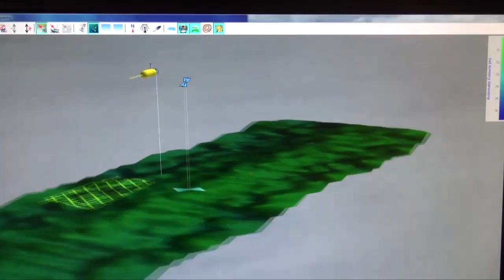iXblue navigation expertise at IMDS 2013, St Petersburg, Russia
iXBlue has maintained a presence in Russia for more than ten years with great many successes in numerous fields: oceanographic research, offshore oil, subsea geophysics and aeronautics.